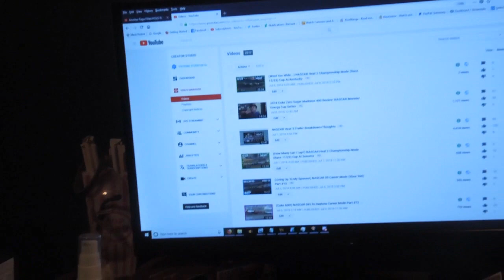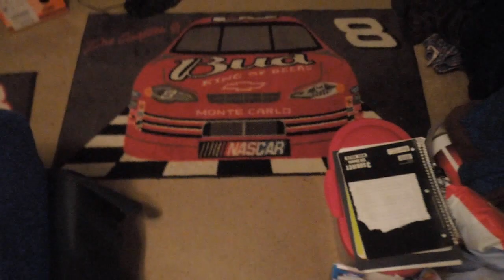The Bowling Vlog 7/8/18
Tier 1
Corey Hadzega

Lance Preston

Tier 3

Dale Reynolds

Ronnie Lazzarine
Michael Harrison
Day500champ15
Stephen Willey
ATFGaming